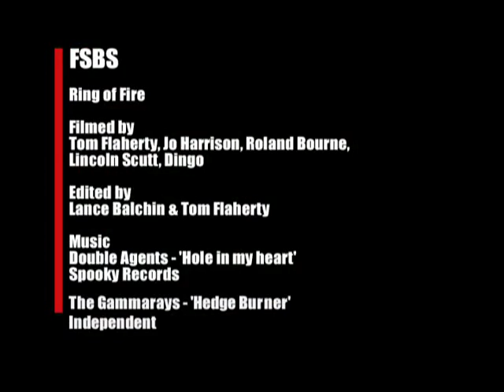Fsbs6 2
Australian skateboard video magazine from 2003/4. Featuring; November Clothing comp, Steve Gourlay exhibition, Livid festival, Ring of Fire, Dean Parsons profile and heaps more.